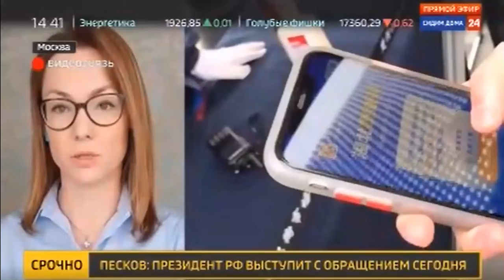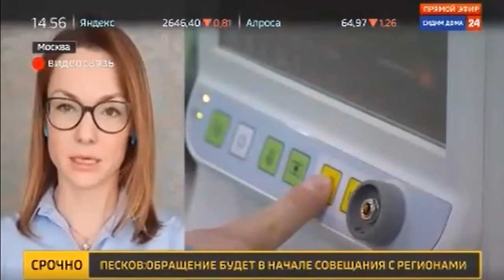«Девушка из высшей математики», окончившая Принстонский университет отучилась мыслить реальностью.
«Девушка из высшей математики», или как человек закончивший Принстонский университет отучается мыслить реальностью, и строит свои заумные математические модели на песке.
 Может и не обратил на эту ересь внимания, если бы власти в очередной раз не захотели блефануть с помощью заумной американской девочки, и попугать нас статистикой распространения инфекции. А этой статистики нет. Лишь Татьяна Голикова на видеоконференции с В. Путиным говорит определённые вещи, которые никто не понимает и внимания не обращает.
Можно это увидеть на Ютуб «Татьяна Голикова-о беспрецедентном иммунитете россиян к коронавирусу.» по ссылке , или прочитать внизу аннотации.
  Эта выучившаяся в Америки дамочка жонглирует понятиями, что уху россиянина абсолютно непонятны. Также, она не знающая родной страны абсолютно не имеет понятия, как работали погранпереходы до закрытия границы с Китаем. Считает, что вся зараза пошла с запада, через Москву. До неё не доходит, что в российской глубинке, как и на Дальнем Востоке, просто нет достаточного количества врачей, как и тест-систем, способных определить заражение коронавирусом. Тем более там нет тест-систем способных определить количество людей, переболевших им. Они только сейчас в  Москве начале появляться.
  Тот же Роспотребнадзор вместо того, чтобы дать точную статистику народу, Президенту, о летальности данного заболевания, которое вроде уже многие перенесли на ногах, проведя более массовое выборочное  исследование на выявлении антител, хотя бы у москвичей, решил срубить на этом бабла.
   Уважаемый Владимир Владимирович! Уважаемые коллеги!           «Татьяна Голикова»
  Я также хотела бы сказать несколько слов о том, что наши ведущие научные учреждения работают по всем направлениям профилактики, диагностики, и лечения новой коронавирусной инфекции. В конце марта этого года мы провели исследования на выявление антител к новому коронавирусу. Было рассмотрено 226 образцов сыворотки крови от людей из различных коллективов, которые не были зарегистрированы как больные новой коронавирусной инфекцией. Из этого круга людей в 226 человек было выявлено 11 человек переболевших и имеющих антитела к новому коронавирусу.
В настоящее время в Государственном научном центре «Вектор» Роспотребнадзора разработана тест-система для выявления антител в сыворотках крови больных и тех, кто выздоровел после перенесенного нового коронавируса, а также для изучения популяционного иммунитета и оценки эффективности разрабатываемых вакцин. Ориентировочно срок регистрации такой тест-системы 10–15 апреля текущего года.
  Что же касается сути её выступлении, то она очень простая. Люди в коллективе вроде не болели. Но оказывается болели. Кто-то занёс в эти коллективы вирус. Заразилось от них несколько человек. Они благополучно бессимптомно переболели, получив антитела, при этом не заразив остальной коллектив. Получается, что грипп настолько мутировал, что у одних выработался иммунитет, а остальных он вообще не смог пронять. Получается все страхи напрасны. Думаю, что  с обыкновенным гриппом было бы хуже.